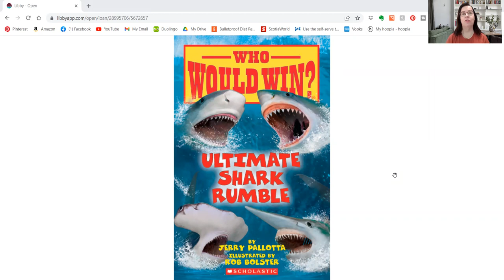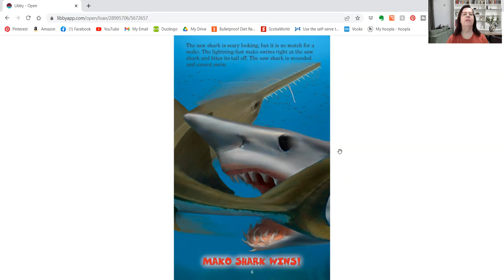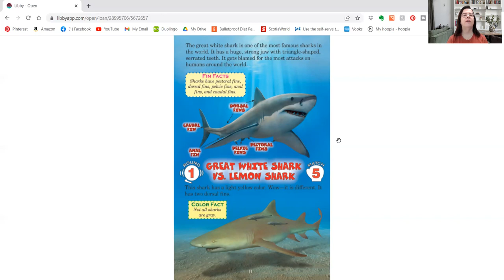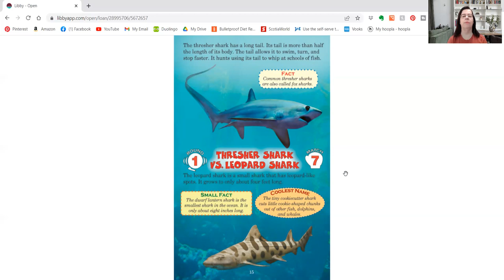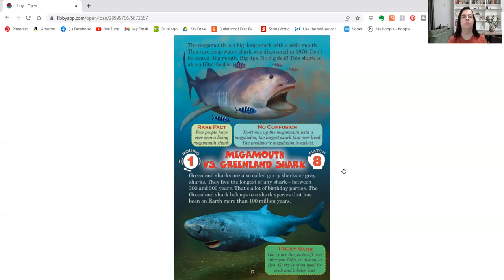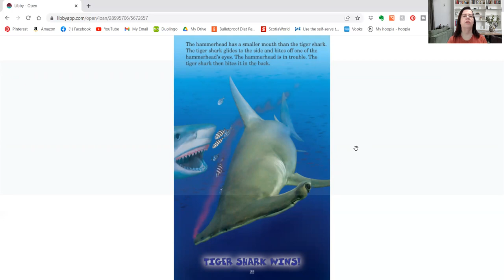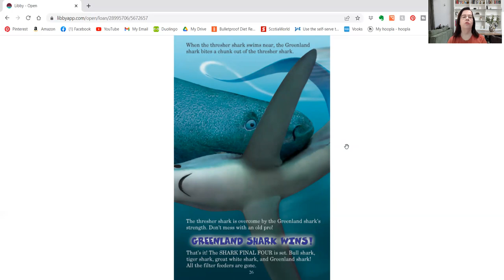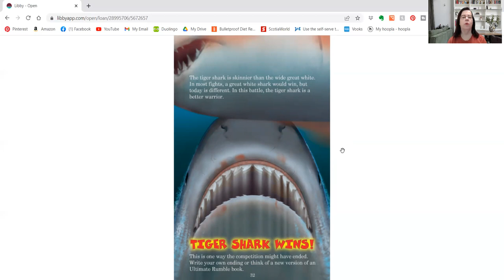PixieLin's Storytime: Who Would Win? The Ultimate Shark Rumble by Jerry Pallotta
A book about what would happen in nature, if different sharks went head to head in a battle.  I'm putting this one in non-fiction, since it is filled with science facts. You can find this and other Who Would Win books at your local library or book store.  For my younger viewers, please note this one is a little gruesome. Sharks are ferocious.